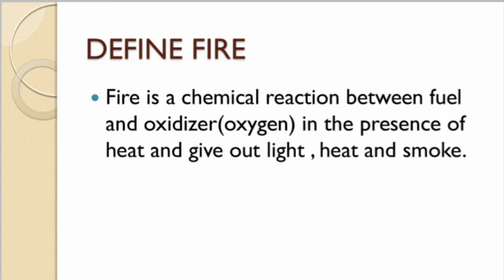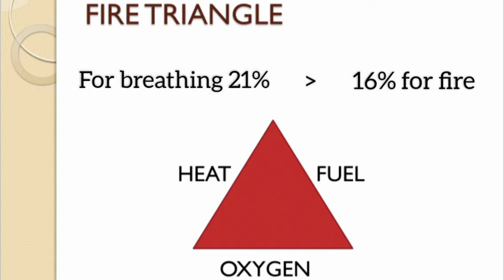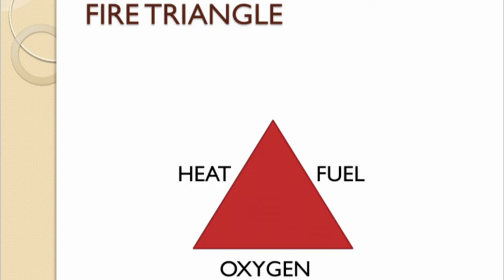Basic fire || fire triangle || Class-1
this video is about the first lecture of my new batch.
students from this batch are too enthusiastic and lovely.
to meet their expectation from this course we are tried too hard as committed.